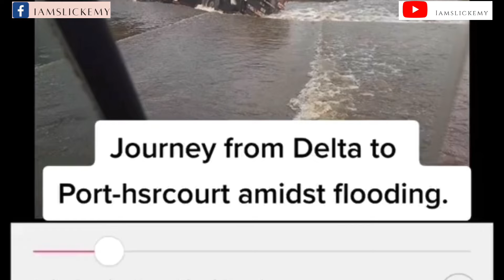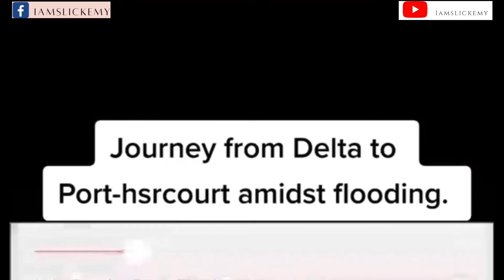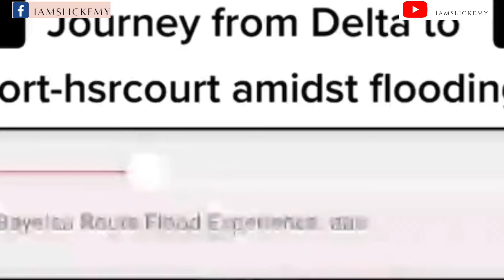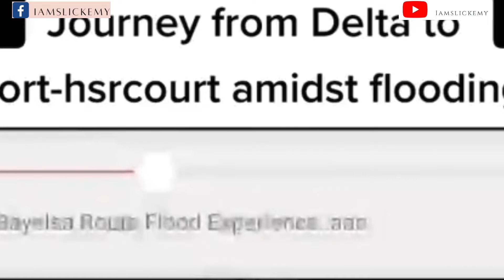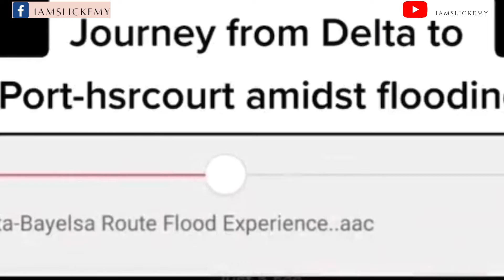FLOODING IN NIGERIA:NIGERIANS DEY EXTORT NIGERIANS